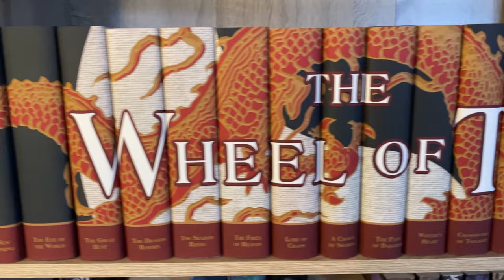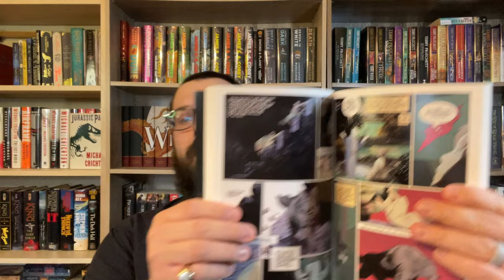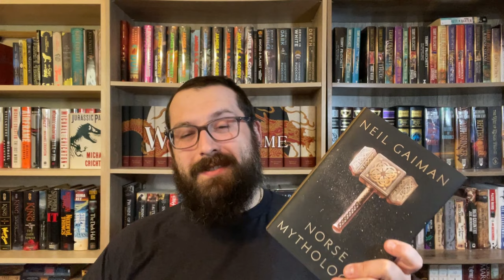I WAS WRONG- Lets Discuss Neil Gaiman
The only thing to say is... I was wrong about Neil Gaiman. This year I decided to give Neil Gaiman another chance, mainly through his audiobooks. I listened to The Graveyard Book, The Ocean at the end of the Lane, and Norse Mythology. In this video I am going to discuss all three books and what I loved about them most.